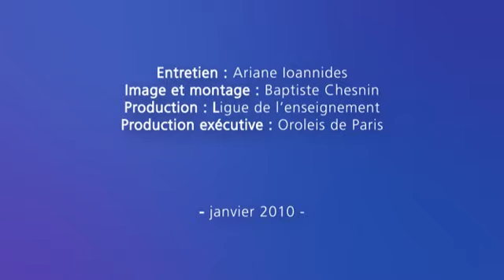Identité nationale : Nadia Bellaoui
Nadia Bellaoui, secrétaire nationale de la Ligue de l'enseignement, revient sur le « grand débat sur l'identité nationale » : le sujet des identités est central dans la société contemporaine, où elles ne sont plus données d'avance mais construites par les individus. Le sujet pourrait donc être débattu, mais les conditions ne sont pas réunies pour le faire correctement.